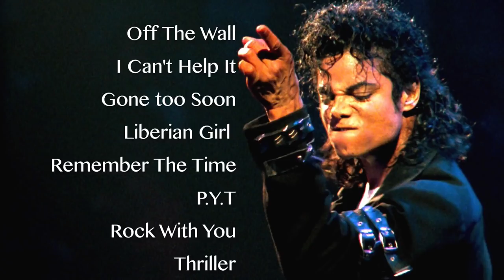Humphrey - Tribute To Michael Jackson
VOICI MA NOUVELLE VIDEO HOMMAGE A MICHAEL JACKSON
J'y ai mis tout mon coeur
Ca fait 8 ans aujourd'hui qu'il nous a quitté
Mais il résonne dans nos coeurs pour l'éternité !
Partage si tu aimes Michael Jackson

Here is my New video Tribute To Michael Jackson
It's been 8 years since he passed
But he's here for ever
Share if you Love Michael Jackson

Snap: humphreyoff